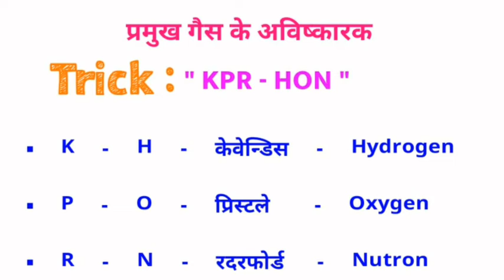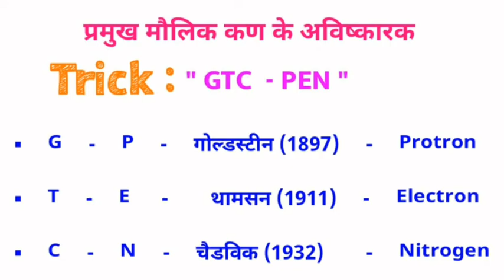New GS tricks with 5 by Build education , नया जीके का धमाकेदार ट्रिक को याद करे बस 2 मिनट में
Hello dosto mai hu aapka dost Sachin aapka bahot bahot swagat hai build education channel par ,is video me mai aapko GS ki bahot hi shaandar tricks share karne wala hu ,is trick ko aap bas 2 minutes me yaad kar lenge

Benefits of started business with me

Training materials ,bonus and extract contents available .

Keep supporting , Sachin